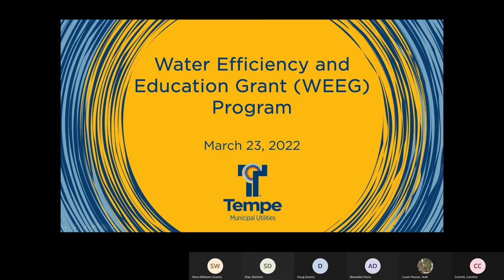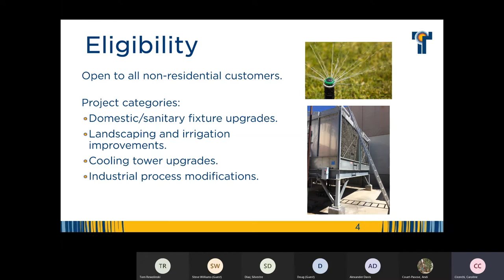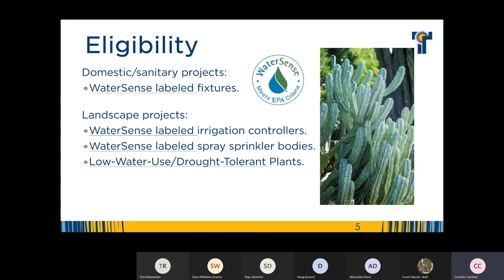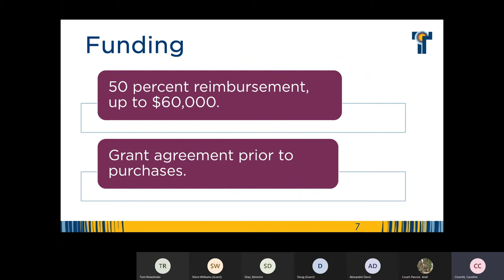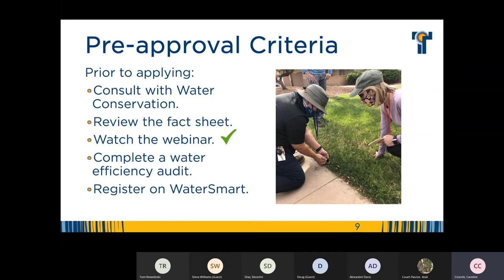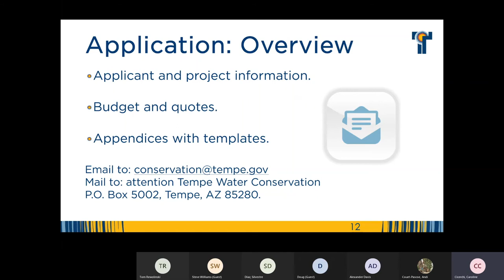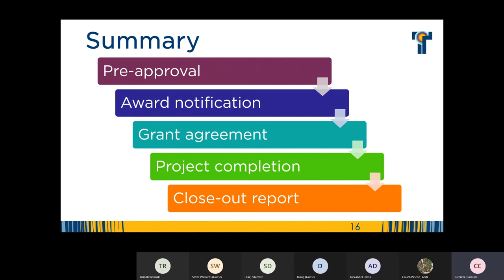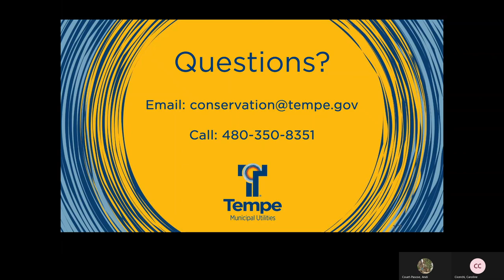Water Efficiency and Education Grant Webinar March 2022